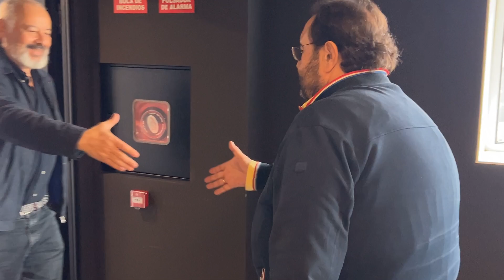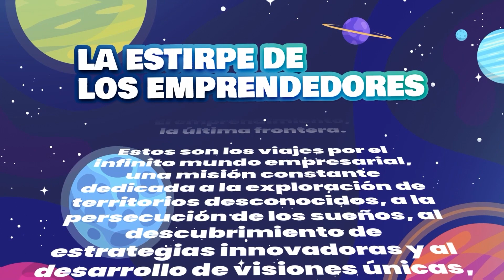Tecnologizarse o Morir #17 ft Jose Manuel Iglesias Vilas | "Hay que fomentar el amor a la libertad"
Hoy recibimos como invitado a Jose Manuel Iglesias Vilas, Presidente del Cluster da Madeira e do Deseño de Galicia.

Tecnologizarse o Morir es un podcast sobre tecnología y emprendimiento conducido por José Antonio Ferreira Dapía, Director de Ferreira Dapía Technology Consultant, en el que escucharemos sin tapujos experiencias profesionales y vivencias propias de sus más de 38 años de trayectoria como empresario. Un formato amigable, sin guión, donde prima la espontaneidad y la cercanía con los oyentes.